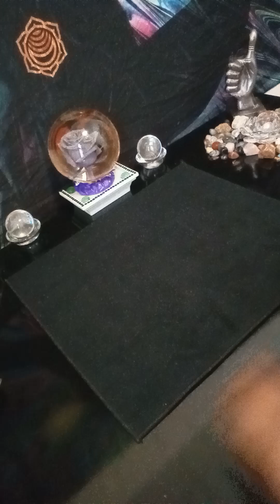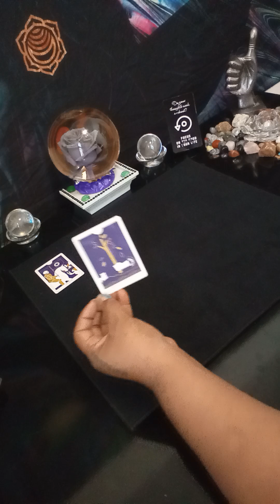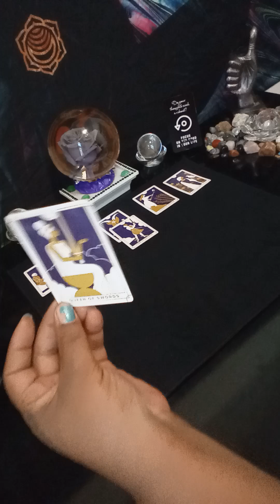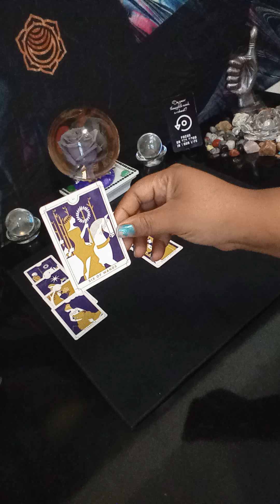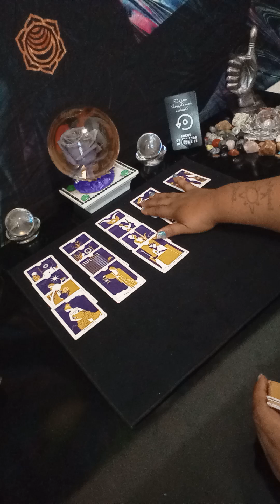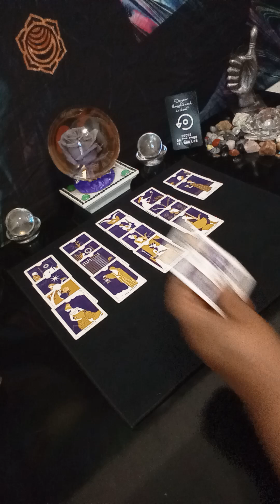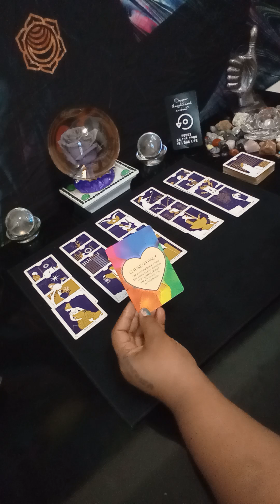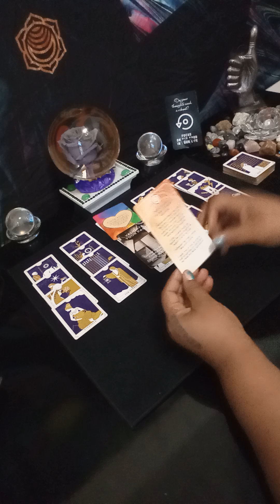PISCES ♓HE SAID You will always come back to him/her 🌀